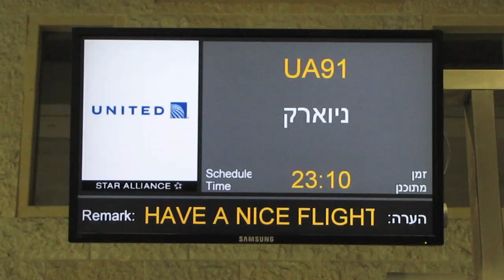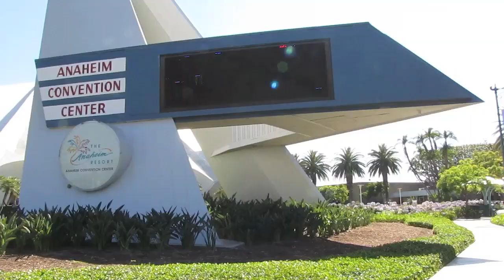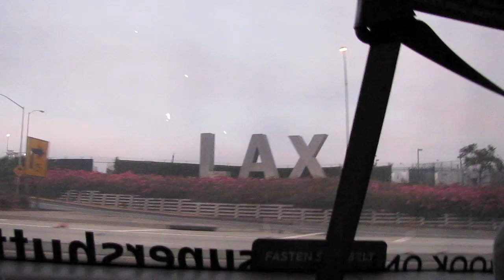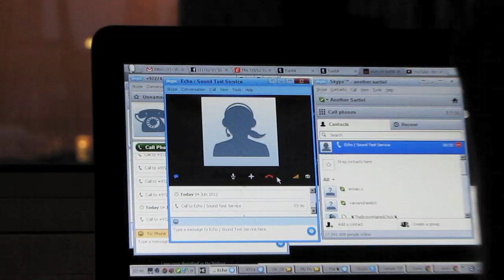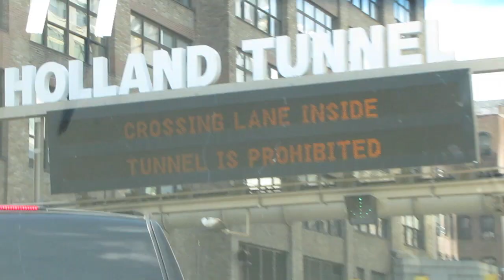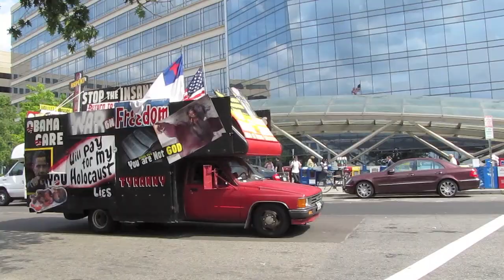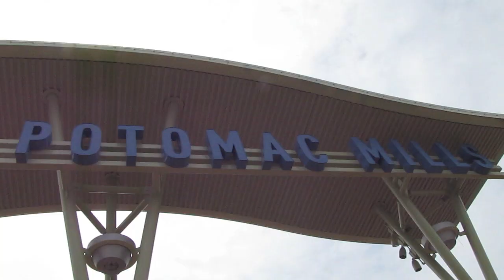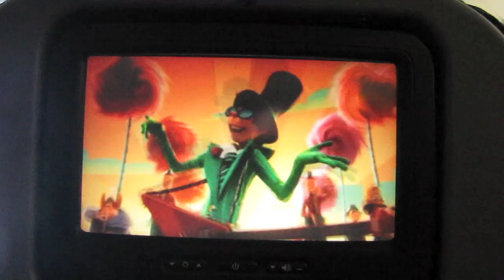My Epic Trip to the USA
A month after we came back, I present to you this personal video project I felt obligated to create (film and edit). Please comment if you like it (and maybe tell me if you didn't, but be nice), I would love to hear your thoughts.

I added subtitles in English and informative/entertaining annotations, both can be switched off if you don't like them. (It's your loss!!!)

I will address a question I assume would be asked by many of you at some point:
Why did I film cool people's torsos?
Well, the thing is that I secretly filmed almost every meeting that I had with people I met at Vidcon. By "secretly" I mean that my camera was recording all the time while it was hanging around my neck, and I didn't tell people that they were being filmed. I am relatively short with a somewhat long camera strap, so naturally that also meant videotaping a lot of bellies (but also badges). I did that to document those moments so that I could rewatch them and remember them (and also be reminded of my awkward nervous laugh, but that's unintentional). I hope you think it's justified now.

Also, if you see something in the annotations you think might be a reference you don't know or something, I tried to make it that pretty much all of the things that I wrote are googlable. If that's a word.

Also #2, if the video in not synchronized, it's not my fault, it's YouTube's. (Believe me I'm as mad as you are, at the least)

Songs I used in this video:
"Arandavision Does America" by Michael Aranda
"Weasel Stomping Day" (instrumental) by Weird Al Yankovic
"Forever Yours" (instrumental) by Alex Day
"Livin' In The Sunlight, Lovin' In The Moonlight" by The Bernie Cummins Orchestra
"Rocky Raccoon" instrumental cover by me, originally by The Beatles
"Deliverance" (The Steve Anderson Mix) by Paul McCartney
"Momma Miss America" by Paul McCartney
"West Street" by Tom Milsom
"Kelvinbridge" by Tom Milsom
"Helen Wheels" by Paul McCartney (and Wings)
"Tippy Tippy Toes" by Paul McCartney
"Picasso's Last Words" by Paul McCartney (and Wings)
"Lunch Box/Odd Sox" by Paul McCartney (and Wings)
"Watching Paint Dry" by Tom Milsom
"Blinding Summer Light" by Tom Milsom
"That Would Be Something" by Paul McCartney
"זהו זה" (instrumental) by להקת ברוש
"Country Roads" by John Denver